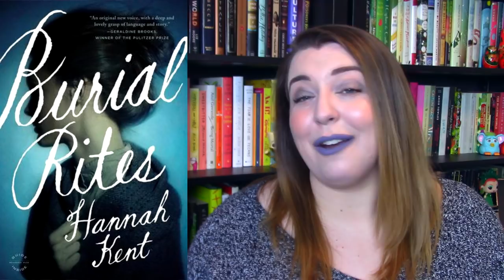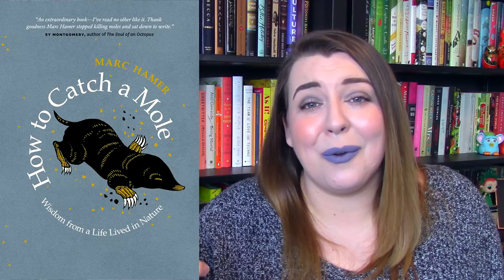My Favorite Books of the Past 5 Years!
Today I'm going through the books I've put on favorites lists over the past 5 years and seeing which 10 fiction books and 10 nonfiction books are the best of the best since I started on Booktube!

My lip color

I love you all very much, but I don't have the stamina to list out 80 books in this description box. BUT, if any of the books I spoke about interest you, you can hear me talk more about it(/them) in my annual favorites videos: